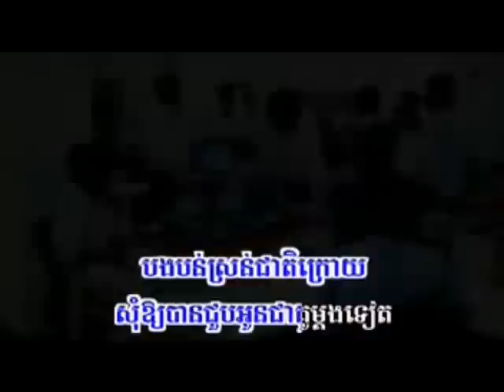SD VCD Vol 127 | Yok Les Sroverng Dermbey Call Tov Oun by Keo Veasna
09. យកលេសស្រវឹងដើម្បី CALL ទៅអូន - កែវ វាសនា Sunday VCD Vol 127
If You like This Video please Consider Buying Original CD&VCD